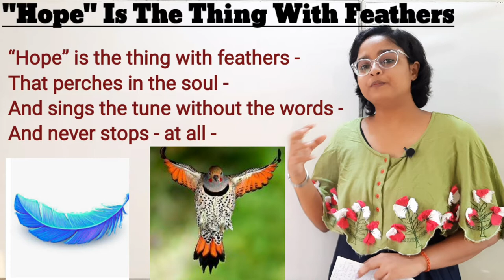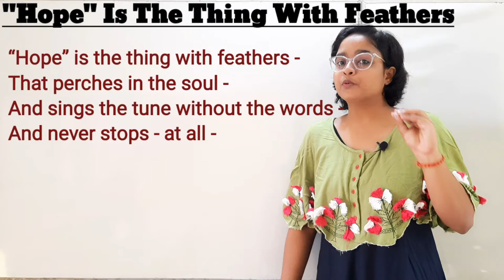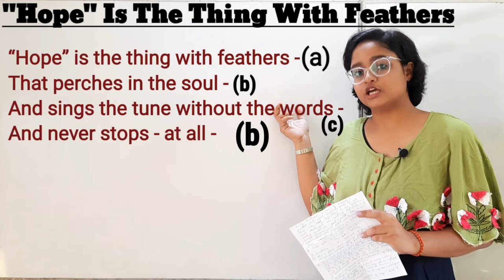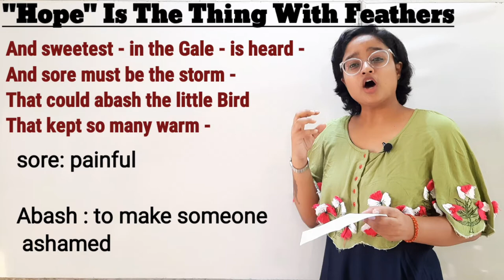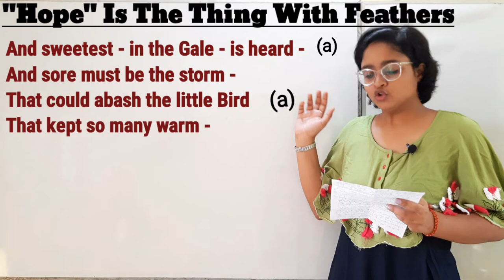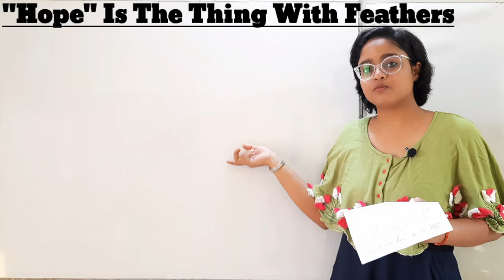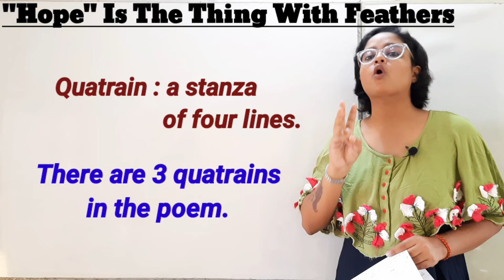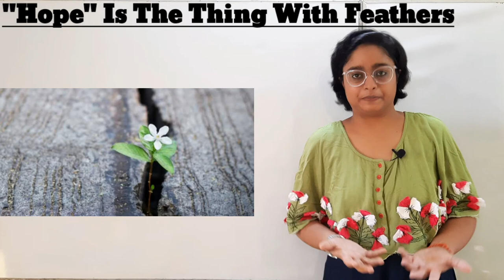Hope is the thing with feathers by Emily Dickinson| in hindi|figures of speech| rhyme scheme|summary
And sweetest - in the Gale - is heard -

And sore must be the storm -

That could abash the little Bird

That kept so many warm -

I’ve heard it in the chillest land -

And on the strangest Sea -

Yet - never - in Extremity,

It asked a crumb - of me.